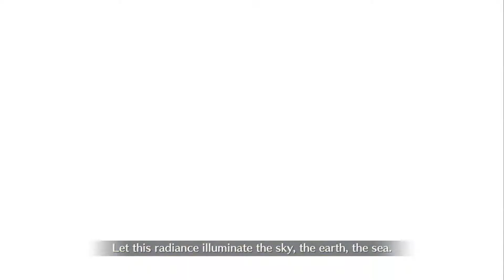Fate/Grand Order - Lostbelt 5: Atlantis FINALE FULL Story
Fate/Grand Order Atlantis chapter arrived at its conclusion! The journey of the new Argonauts leads the master of Chaldea to arrive at its destined final act: defeating Poseidon and reach Olympus. Such a feat will be watched over by Jason who doesnt seem to be in his best shape... how will this journey end?

This is the story of the Main Story part 2 of the fifth Lostbelt of Fate/Grand Order, Cosmos in the Lostbelt,put together with both story and gameplay content where necessary, due to the purely story motives of the video, commentary isn't provided because it would add nothing to the scope of the content

Chapters:
00:00 Video Intro
00:11 Chapter 26, 1/5: Poseidon, God of the Sea
08:39 Chapter 26, 2/5: The Back Core
17:58 Chapter 26, 3/5: The Central Core
23:05 Chapter 26, 4/5: The Centaur Sage and the Foolish Argonaut
40:15 Chapter 26, 5/5: Road to Olympus